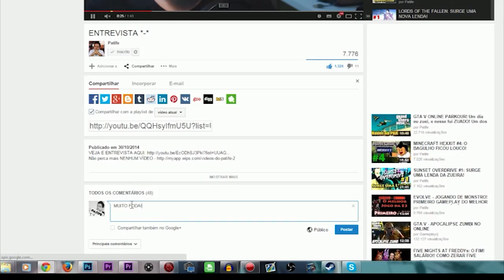GTA V: O MODO PRIMEIRA PESSOA É PLANO ANTIGO DA ROCKSTAR? TESTE E TEORIAS SOBRE GTA V PS4.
Nesse vídeo vamos analisar se a ENGINE do GTA V Já estava sendo preparada para o modo primeira pessoa.

Skype: gamer.patife
Valeeu!